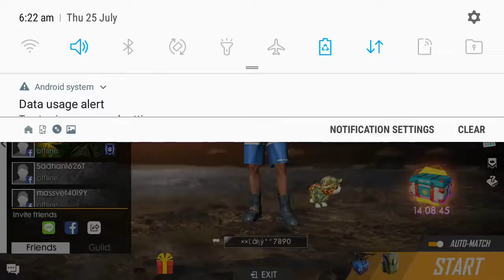4 August 2019